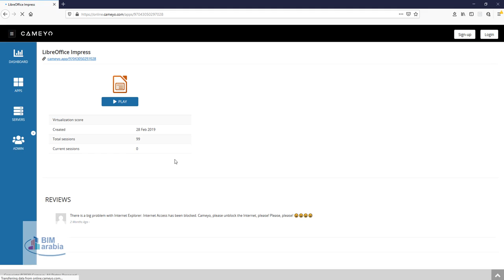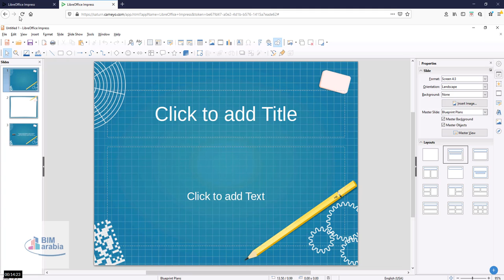تشغل أي برنامج حتي لو كان مش موجود علي الكمبيوتر ومن غير ما تسطبه عندك ومن غير ماتعمله داونلوود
فى موقع 👀ممكن تشغل أي برنامج حتي لو كان مش موجود علي الكمبيوتر ومن غير ما تسطبه عندك ومن غير ماتعمله داونلوود اصلا 👌
الموقع ده اسمه cameyo
هتعمل ايه
هتختار اى برنامج يعجبك .. وهتختار حاجة من الاتنين يا اما Download علشان تحمل البرنامج علي جهازك وتسطبه وتشتغل عليه كالمعتاد
يا اما Play علشان تشتغل على طول من غير ما تضطر تحمل البرنامج او تسطبه عندك 📷
فكرة الموقع انه بيخلصلك شغلك علي سيرفرات خاصة وبيظهر النتيجة علي طول
يعنى بدل ما تحمل وتسطب برنامج Office كله .. هتقدر تخلص شغلك عادى جدا وتحمل الفايل النهائى